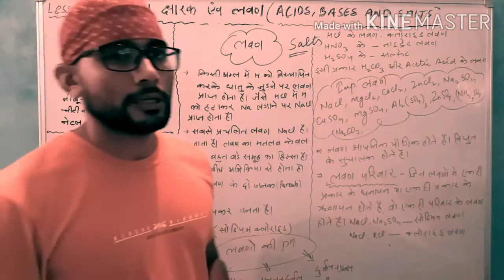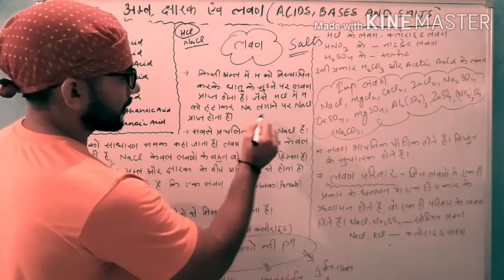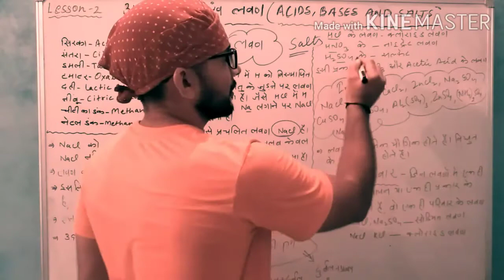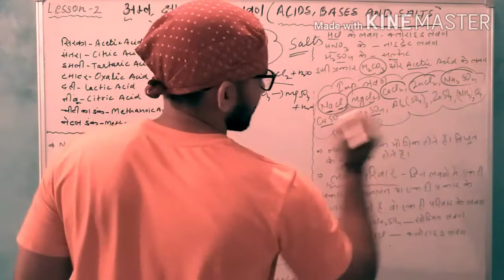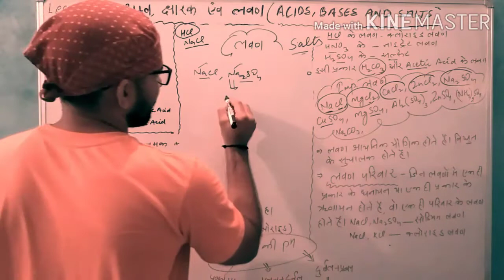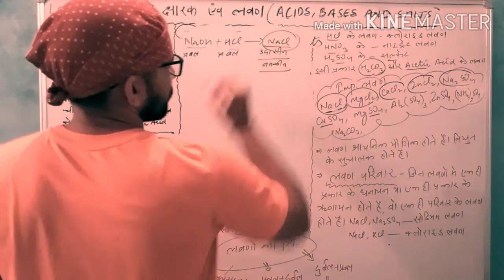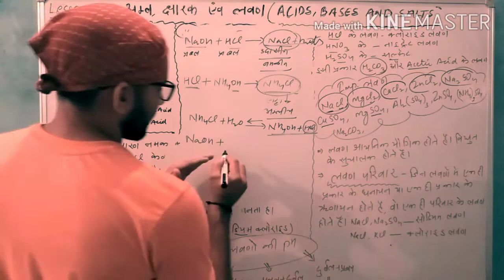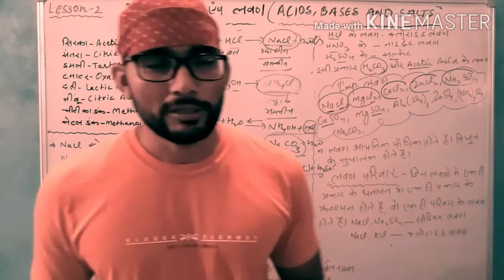CBSE.CLASS 10TH SCIENCE.LESSON 2 ACIDS, BASES AND SALTS. SALTS THEIR PROPERTIES AND FORMATION.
We will learn what is salts and what are their properties. What is the pH of salts. Neutral basic and acidic salts